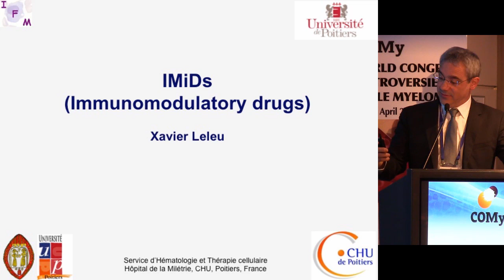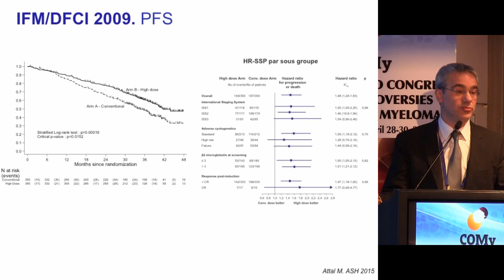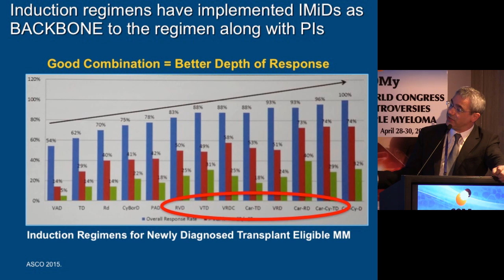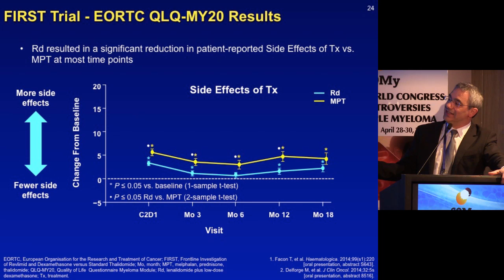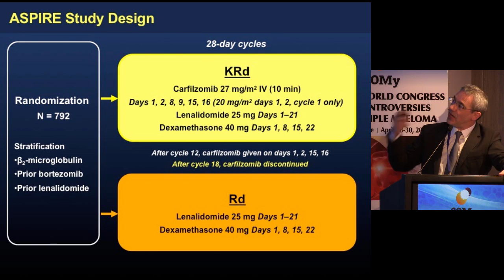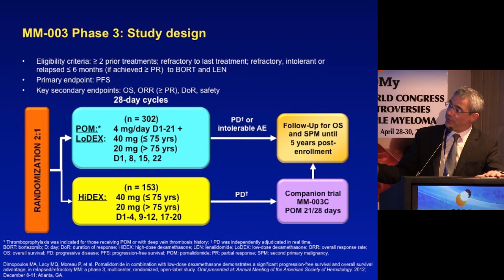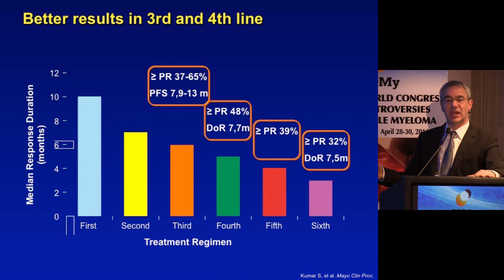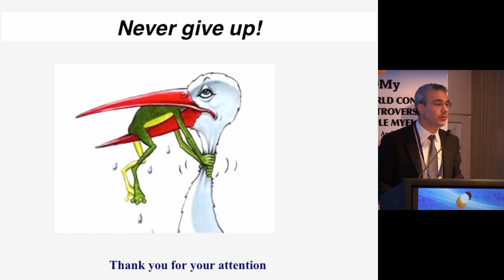COMy 2016 IMiDs, the Past and the Future: Leleu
COMy - The 2nd World Congress on Controversies in Multiple Myeloma, April 28-30, 2016 Paris, France. "IMiDs (Immunomodulatory drugs), the Past and the Future" by Professor Xavier Leleu (MD), France. Background. Multiple Myeloma is the second most frequent hematology malignancy, characterized
with a median survival of 5 to 7 years, with almost all the patients that will relapse, eventually become refractory to all existing therapeutic agents for myeloma, and ultimately be exposed to certain death related to myeloma or related comorbid conditions. However, in recent years, there has been tremendous progress made in the understanding of the biology of myeloma, and several new generations of agents from classes already developed in myeloma, along with new classes in development have come to birth. Methods. Review of the literature including the most recent appearance in international meetings of the IMiDs class.
Results. The “oldest” most recent novel agent approved in Myeloma was Lenalidomide, the first in class IMiDs, a class of anti-myeloma agents characterized with direct antimyeloma effect and indirect effect through action on the BM microenvironment. Importantly, a third mechanism was outlined although with quite few data gathered in the past 10 years to support this mechanism that is the Immunomodulatory effect. The most recent agent of the class, the Pomalidomide, has shown impressive activity in line with the expected effect of the class, and in parallel an encouraging safety profile. This agent is moving towards early relapse from end stage where he was initially developed and demonstrated its initial impressive results in MM. Nonetheless, these developments are already part of the past, having been produced less than 5 years
ago, a great signal of the tremendous progress made in MM. Still, certainly, the greatest most recent progress comes from the first 2 class of therapeutic monoclonal antibodies (MoAbs) developed in
Myeloma, with various mechanisms of action, that preclude the start of a new era in myeloma. The anti-CD38 and the anti-SLAMF7 have certainly demonstrated impressive benefits and become the first monoclonal antibodies to be developed in Myeloma after long years of tries and failures with all kinds of immunology oncology drugs, from MoAbs to vaccines. Interestingly, and almost naturally, the studies have combined these MoAbs to IMiDs and validated the Immunomodulatory effect. This data has open the “Pandora box” in a way as most of the new agents that will be developed in the near
future in MM will certainly be MoAbs-based, such as vectorized MoAbs and checkpoint inhibitors, and will be rapidly if not immediately combined to IMiDs as a proof of concept, if needed, of their Immunomodulatory effect.